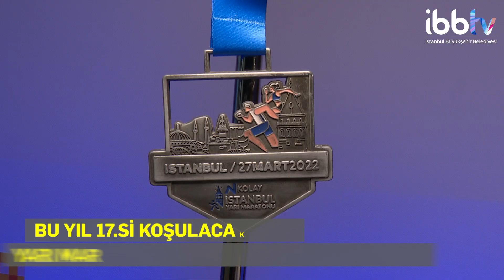N KOLAY İSTANBUL YARI MARATONU İLKLERE İMZA ATMAYA DEVAM EDİYOR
27 Mart’ta 17. koşulacak olan N Kolay İstanbul Yarı Maratonu ilklere imza atmaya devam ediyor.

Maratonun tanıtım toplantısı Başkan Ekrem İmamoğlu’nun katılımı ile eş zamanlı olarak Metaverse’te düzenlendi.

ayrıca İBBTV’yi diğer mecralarda da takip etmek için:
Makaleler, programlar ve canlı yayın: